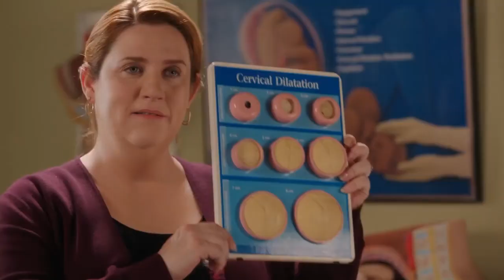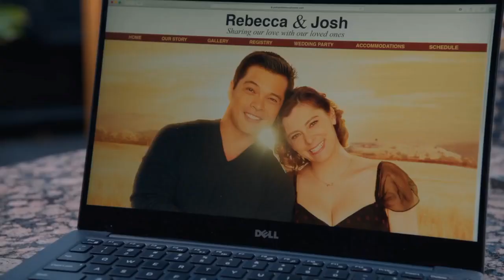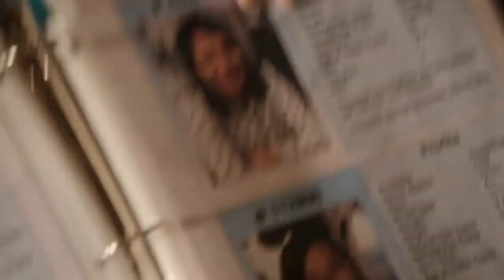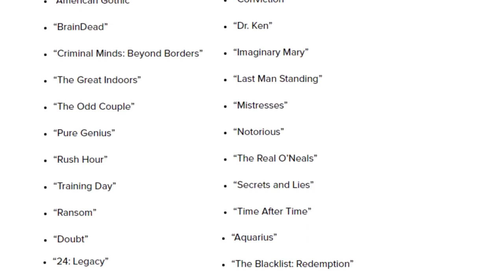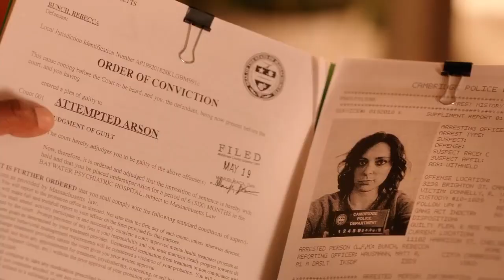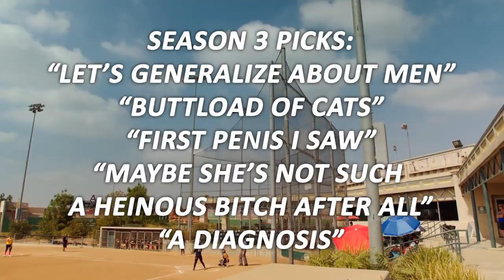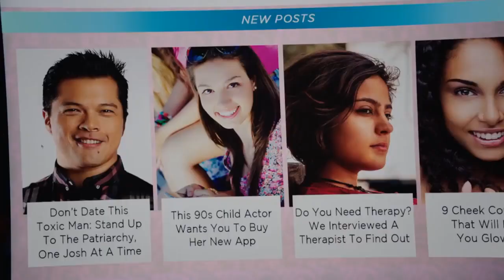Crazy Ex Girlfriend: Season 3 Recap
Crazy Ex-Girlfriend Season 2 Finale - Creepy Ending.

Rachel Bloom walks us through the process of how the writers decided on the diagnosis for Rebecca and what that means for the character moving forward TV Guides official YouTube channel brings.